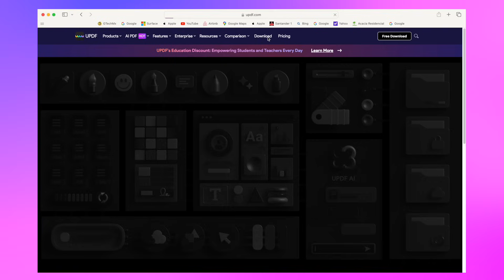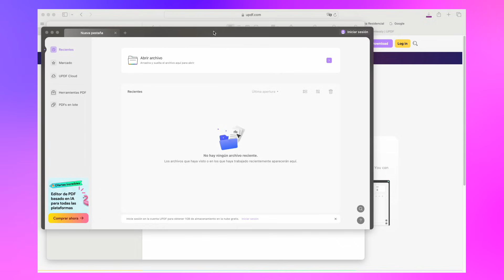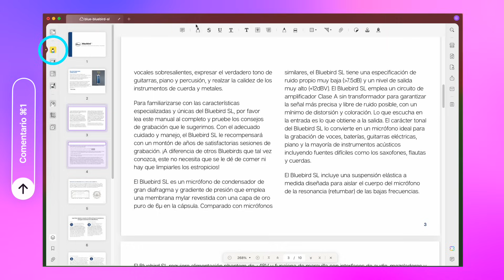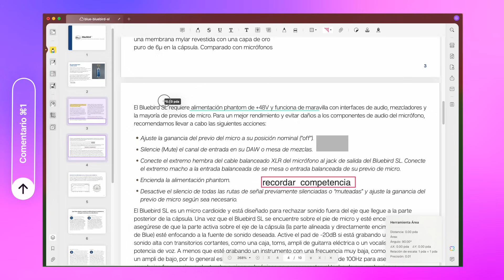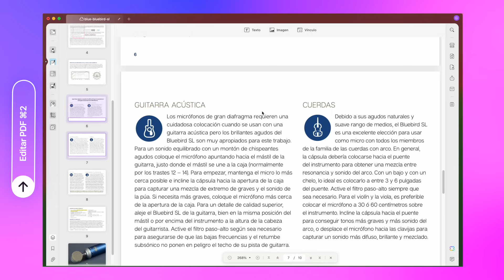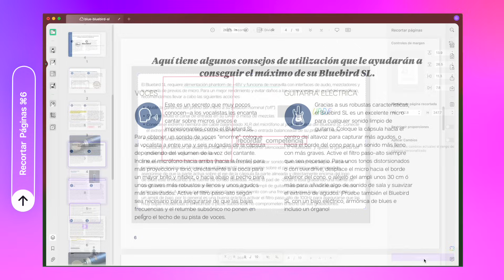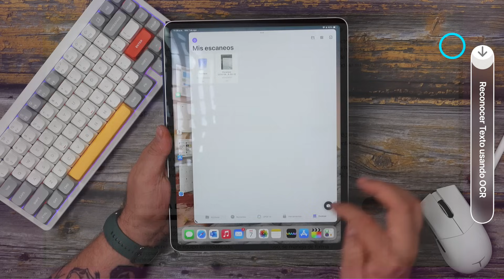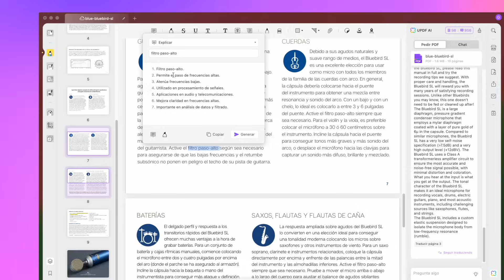Descubre cómo editar PDFs como un PRO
Descubre UPDF, un editor de PDF multiplataforma con inteligencia artificial. En este review detallado, encontrarás todo sobre las funciones de UPDF.
UPDF: Editor de PDF multiplataforma con IA| Review detallado  @updf1337

Get AI-powered UPDF Editor with an Exclusive discount Now: One License Can be used on All Platforms to Edit and Sync PDFs!

▶▶▶ Timeline
0:00 Intro
0:28 Compatibilidad
0:53 Precios
1:38 Descarga
2:05 Interfas
3:02 Funciones
8:29 Apple pencil
8:48 UPDF AI
10:51 Resumen